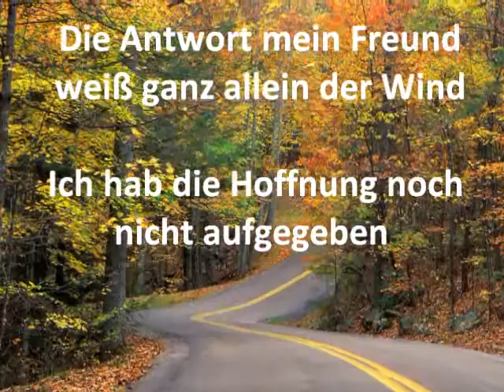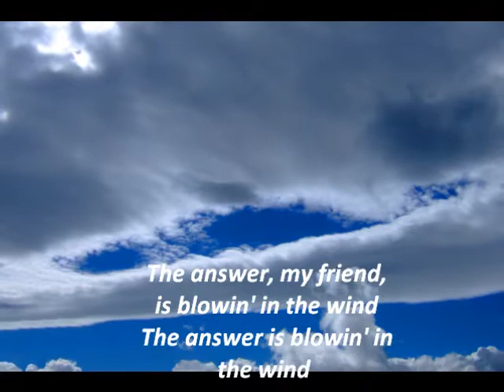blowin in the wind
Die Antwort weiß nur der Wind